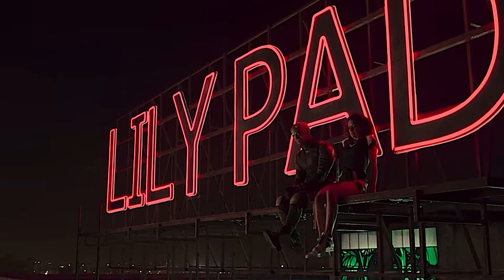Was Daredevil Ruined In She-Hulk?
She Hulk is the newest Disney plus show and was marketed highly for bringing back a fan favorite Marvel character known as Daredevil. Daredevil was played by Charlie Cox and starred in his own show for about 3 years. Unfortunately Daredevil (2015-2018) was cancelled but that hasn't stopped the MCU from bringing him back. He made his first reappearance in No Way Home as Peter Parker's attorney. She Hulk is the first time we've seen Matt interact with another superhero as Daredevil since Defenders.

I'm working on 2 major videos rn. A StarWars video that will take forever to finish and of course Suicide Squad part 2. However I decided to take a break and discuss the new Daredevil appearance. Unfortunately I was a little disappointed. Watch the video to find out why.